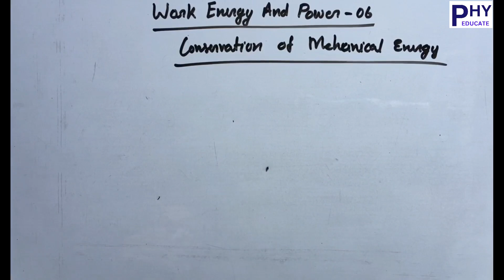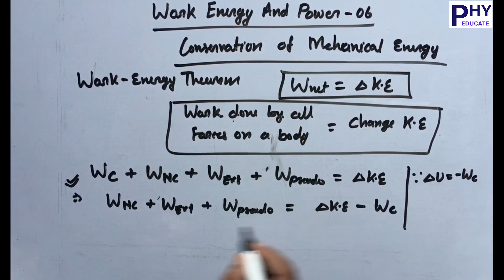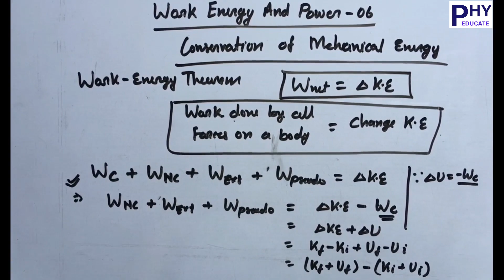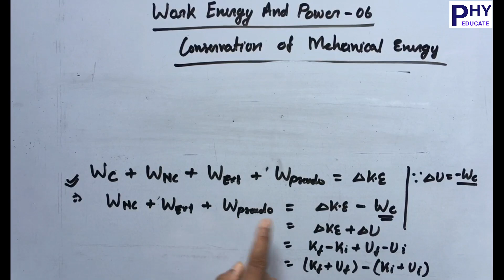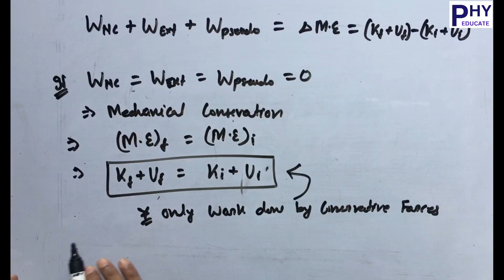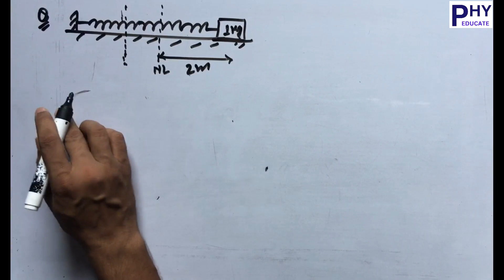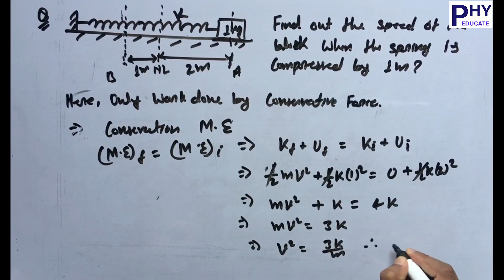Work Energy and Power 06 | Conservation of Mechanical Energy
Conservation of Mechanical Energy is our 6th video lecture of Work Energy and Power, in this video we have cover Conservation of Mechanical Energy, Work Energy Theorem, Condition for Conservation of Mechanical Energy, Different form of  Work Energy Theorem and a question on Conservation of Mechanical Energy.